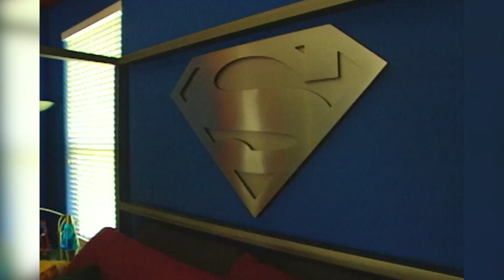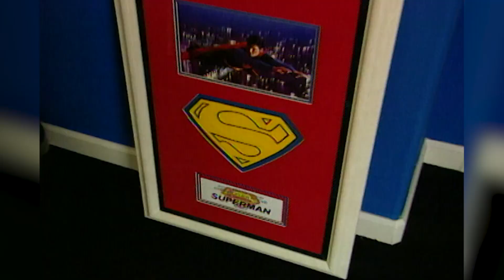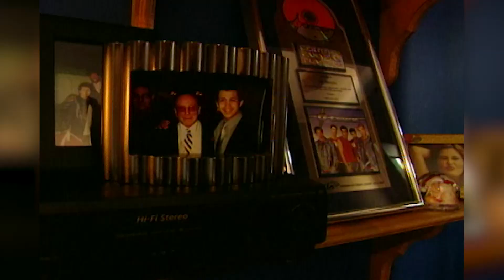O-Town Live Together & Show Off Their Unique Bedrooms | Cribs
O-Town show MTV around their Orlando home, the same one from Making The Band. Each room has a different flavour as unique as the members themselves. The boys all live together and shoot hoops in their private basketball court.